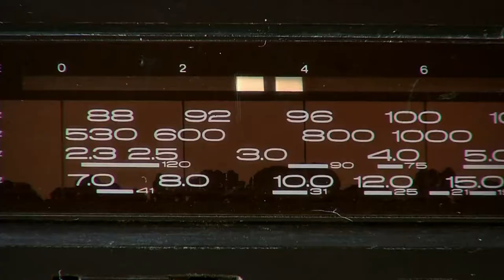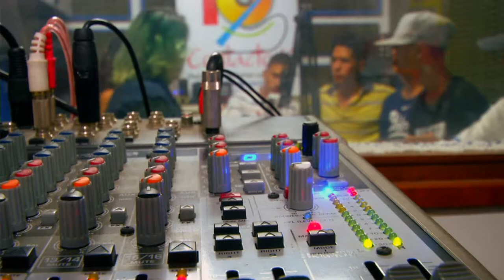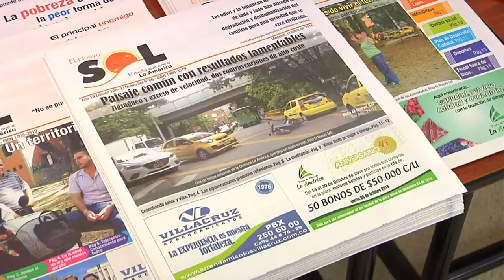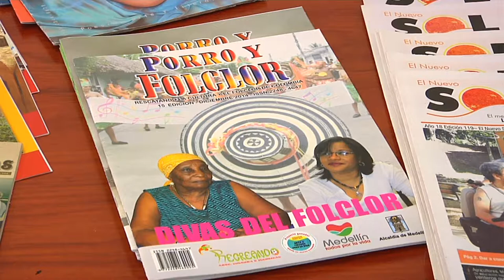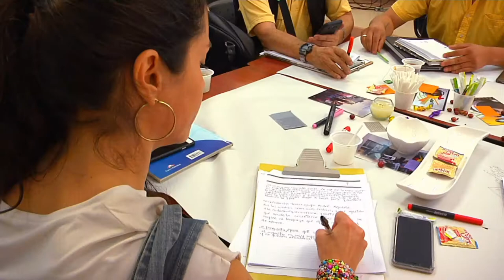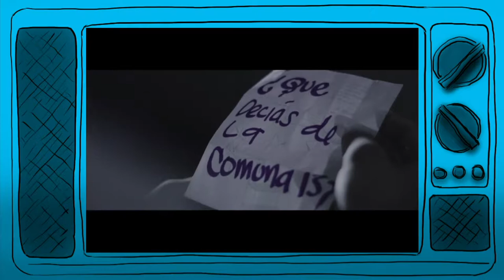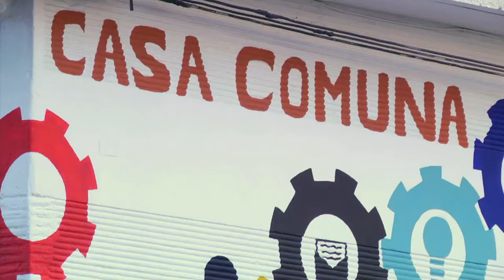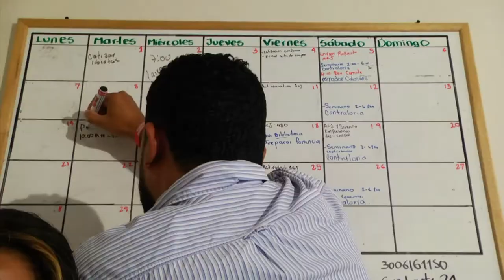Mi Barrio Cuenta 5 Telemedellín